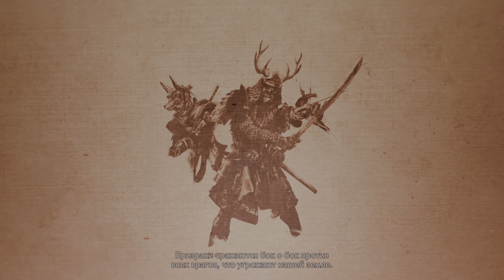Ghost of Tsushima 4K PS5 Walkthrough - Part 28